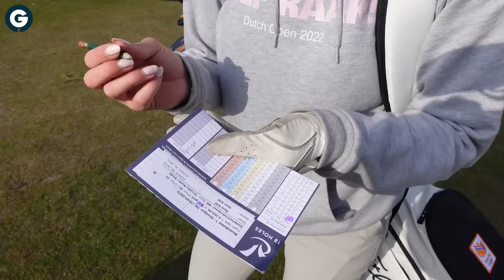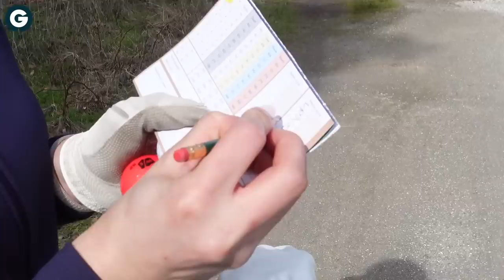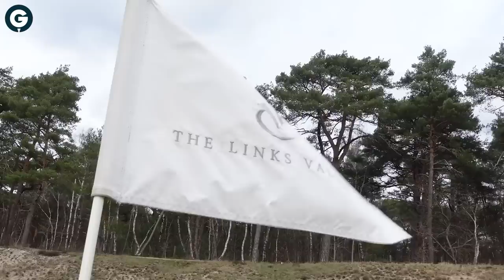Bijzonder! Wij speelden de 18 van The Links Valley!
In Ermelo ligt sinds 2018 een 9 holes golfbaan die je ook als 18 holes kan spelen, de reversible Links Valley. Wij speelden de 18 holes tijdens de maandbeker in april.

👇 PRIJSVRAAG 👇

Wil jij kans maken op twee greenfees voor deze golfbaan? Doe dan mee aan de prijsvraag!

1. Bekijk en like de video.
3. Beantwoord de vraag die we in de video stellen en geef je antwoord in een reactie onder de video!

Let op! De winnaar maken we bekend rond 12 april onder de reacties van de video!